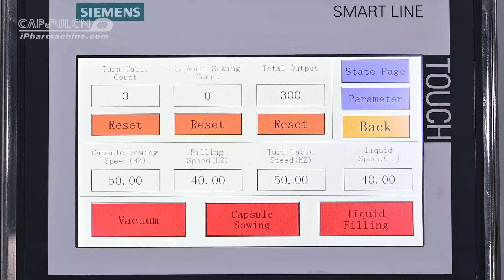JTJ-V - Semi-automatic Capsule Liquid Filling Machine